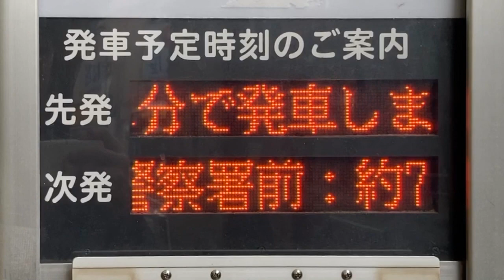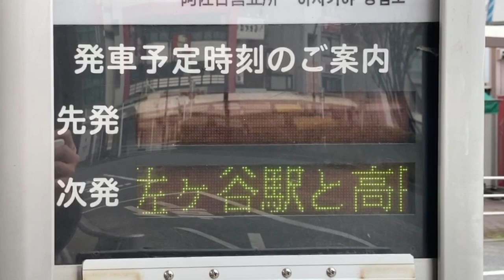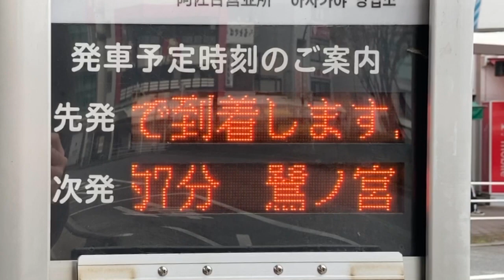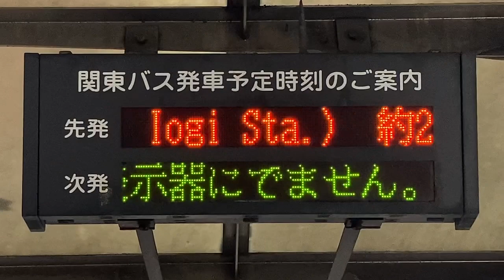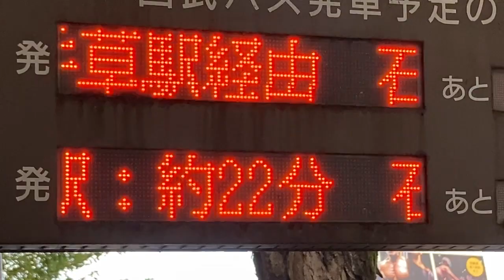荻窪駅北口 バスのりば LED電光掲示板(接近情報/バスロケ) 関東バス1番2番3番4番5番のりばと西武バス6番7番のりば